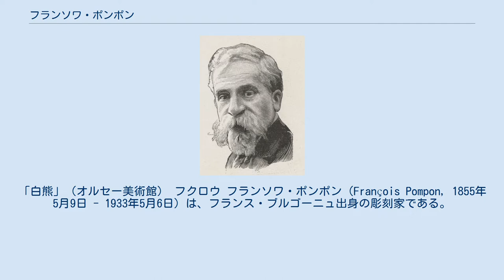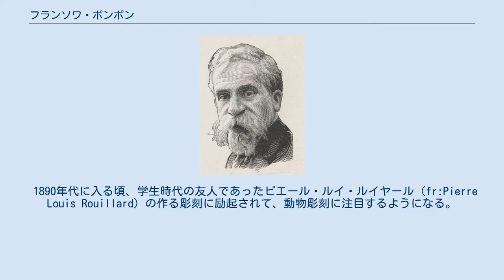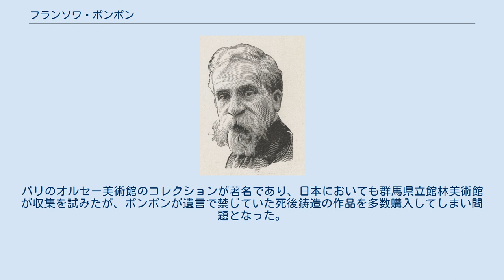フランソワ・ポンポン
「白熊」（オルセー美術館） フクロウ フランソワ・ポンポン（François Pompon, 1855年5月9日 - 1933年5月6日）は、フランス・ブルゴーニュ出身の彫刻家である。
 ポンポンはブルゴーニュ中部に位置するソーリューで生まれ、父親は家具職人や仕立屋をしていた労働者階級であった。
ポンポンは首府のディジョンの墓石屋の大理石職人としてその彫刻家としての経歴をスタートさせる。
仕事を続けながら、美術学校の夜間課程に通い彫刻の基礎を学んだ。
 1876年、21歳の頃にポンポンは彫刻家を目指してパリへ出る。
国立美術学校エコール・デ・ボザールの夜間課程に在籍しつつ、昼間は大理石職人として働いた。
ちょうどこの頃、パリは普仏戦争、その後のパリ・コミューン革命政府などの混乱による荒廃後の復興期にあたって多く建築計画が進められており、装飾彫刻を得意としたポンポンはあちこちの工事に駆り出され、パリでの生活は順調だった。
 1879年、ポンポンは製作したコゼット（ヴィクトル・ユーゴーの小説レ・ミゼラブルの登場人物）の彫像がサロンで好評を得て、念願の彫刻家としてのデビューを果たす。
だが、この成功はポンポンの生活をより安定させることとなる（ちょうどこの頃に結婚もしている）ものの、自分のスタイルを見失い、1880年代のポンポンの彫刻家としての個人的な経歴はまったく見当たらない。
つまり、ポンポンは他の彫刻家の助手をあちらこちらで務めていたようである。
 1890年代に入る頃、学生時代の友人であったピエール・ルイ・ルイヤール（fr:Pierre Louis Rouillard）の作る彫刻に励起されて、動物彫刻に注目するようになる。
また、エジプト美術や日本美術に興味をもったポンポンは、そのシンプルながらも神聖さあふれるスタイルに感銘し、彫刻からリアリズムを廃し、単純化を試みるようになっていく。
 また、これに前後して、ロダンの工房にも出入りするようになり、その助手を続けながら様々な彫刻作品に触れ、自らの作風を確立していった。
 1900年代に入っても、ポンポンはロダンの製作を手伝いながら少しずつ作品を作りため、1917年のロダンの死後に最晩年となってからようやく独立を果たす。
リュクサンブール美術館が「山鳩」の彫刻を購入したのを皮切りに、人気をあつめ、1922年、67歳にして代表作の「白熊」を発表することとなる。
 ポンポンはその生涯のほとんどを他の彫刻家の支援に費やしたが、晩年に独立してからの10年で多くの作品を製作し、その単純化された独特なラインを持った彫刻は、まさにモダニズムの頂点でもある。
 故郷のソーリューにポンポンの名を冠した小さな美術館（ソーリュー・ポンポン美術館）があり、またディジョン美術館にはポンポンの作品を集めた一室もある。
パリのオルセー美術館のコレクションが著名であり、日本においても群馬県立館林美術館が収集を試みたが、ポンポンが遺言で禁じていた死後鋳造の作品を多数購入してしまい問題となった。